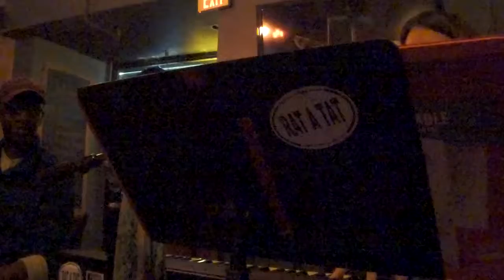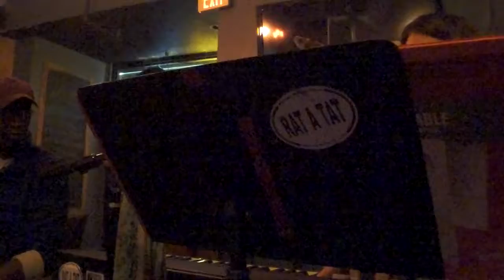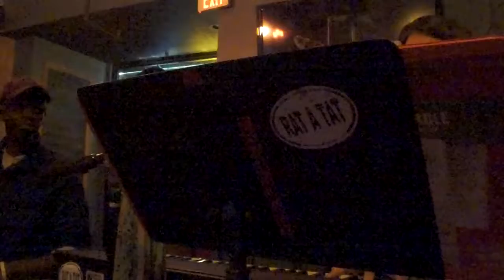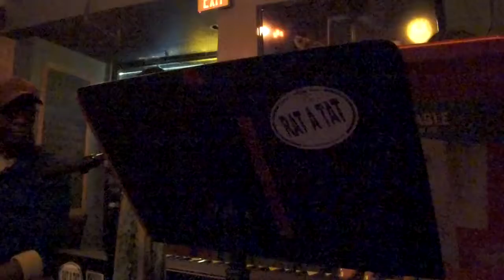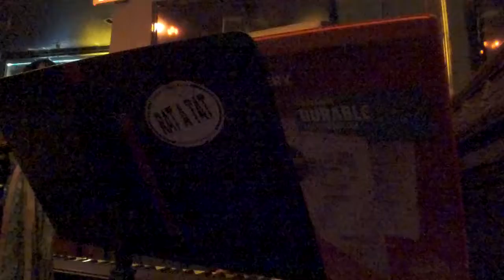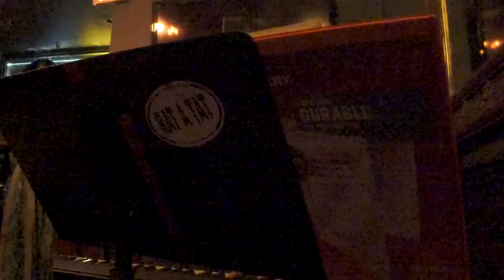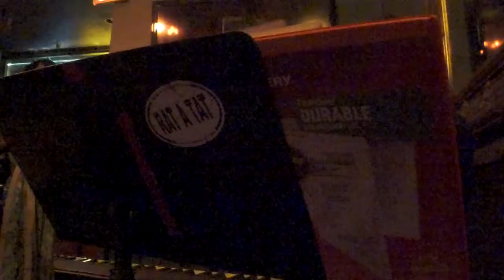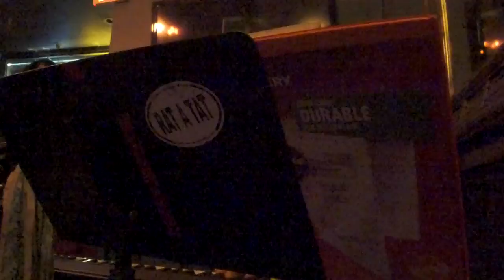Jess 11 8 2016